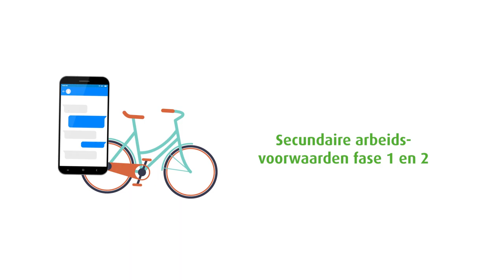Groenhuysen OR Jaarverslag 2019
2019 stond voor de OR in het teken van ‘Aandacht voor de medewerker’. Wat doet hij voor en met de medewerkers? Waar gaf hij instemming op of advies over? Welke ambities realiseerde hij? Met welke thema’s startte hij en zijn in 2020 in volle gang? Bekijk het in deze video, waarbij we ons richten tot onze medewerkers maar we delen de informatie ook graag met jou. Zo krijg je een kijkje ‘achter de schermen’ van Groenhuysen.